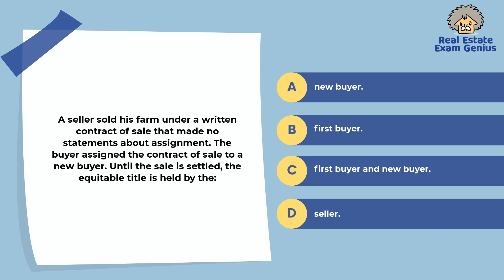Real Estate Exam Practice Questions - Equitable Title Question | Daily Bite 52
Are you studying for the real estate exam?

In this Daily Bite, we give you a practice question on Equitable Title to help you prepare.

Be sure to check back tomorrow for another practice real estate exam question!